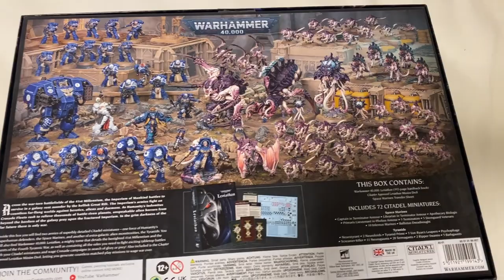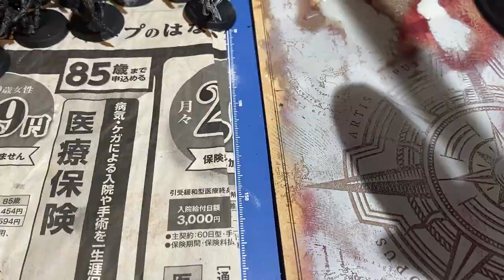Speedpainting 20 Tyranids in a Day with slapchop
A bit late on this video but finally had the time to edit it all together. I decided to try using the Slapchop speedpainting technique to help save some time on this massive batch of Termagants and I'm pretty happy with the results.

00:00 - Intro
00:55 - Drybrush Basecoat
03:09 - First Attempt
06:35 - Second Attempt
07:18 - Phase 1 Timelapse
08:45 - Phase 1 Finished
08:55 - Phase 2 Timelapse
11:05 - Final Highlights
11:25 - Outro